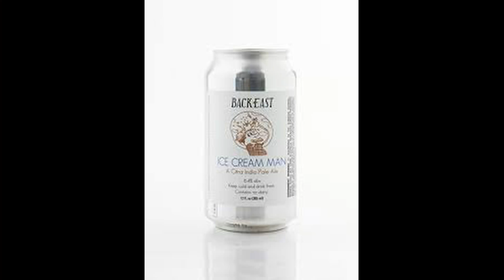Ice Cream Man (Back East Brewery)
Today we review one of our favorite beers from one of our favorite brewers Ice Cream Man from Back East brewery.